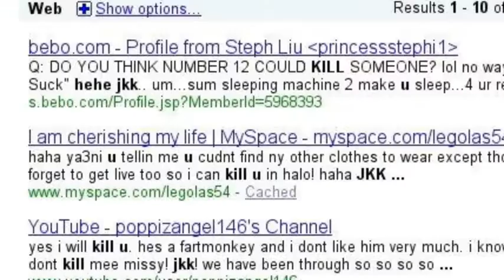FunnyFunnyFunny!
haaa, 'poop is a funny word' lmaooo.
everytime i say 'poop' my friend laughs. hehehe (: